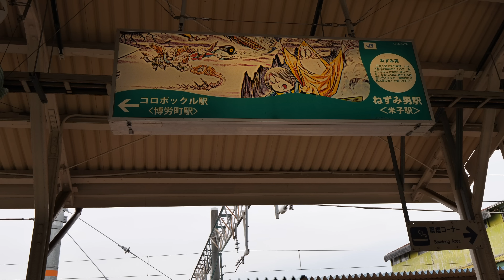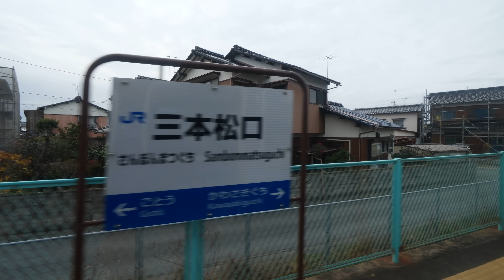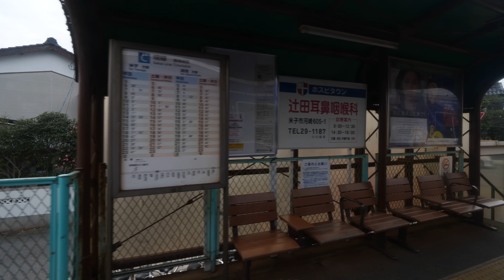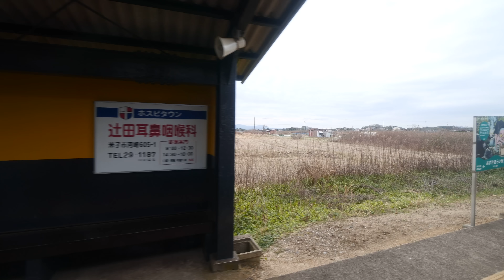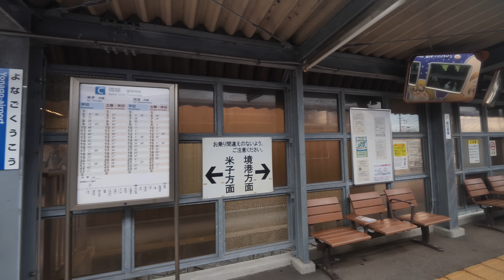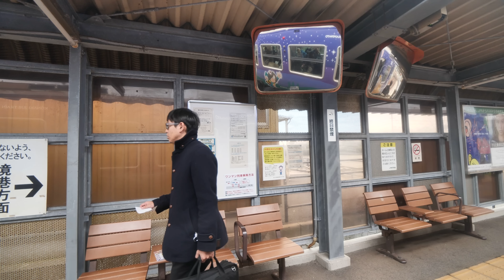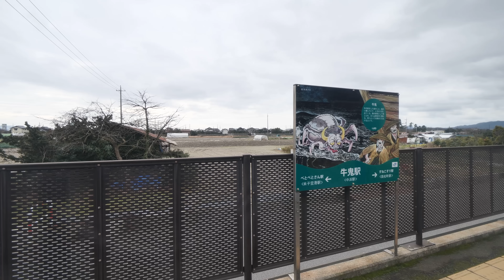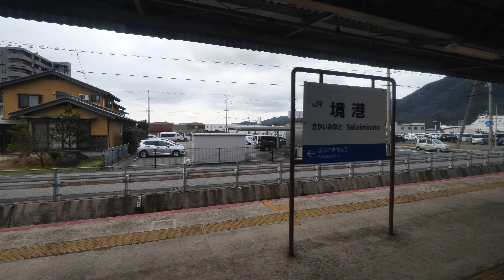JR西日本 境線 普通 （キハ47形運行・ゲゲゲの鬼太郎アナウンス） 超広角車窓 進行左側 米子～境港 【4K60P】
主な駅発車時刻・到着時刻
博労町（0:03:59）
富士見町（0:06:10）
後藤（0:08:30）
三本松口（0:11:52）
河崎口（0:15:10）
弓ケ浜（0:19:05）着（0:25:05）発
和田浜（0:28:08）
大篠津町（0:31:03）
米子空港（0:34:50）
中浜（0:39:07）
高松町（0:41:44）
余子（0:44:00）
上道（0:46:40）
馬場崎町（0:49:18）
境港（0:51:15）
2019年 1月11日撮影
35mm換算16mm相当の超広角レンズでの撮影です。
撮影機材：Panasonic DMC-GH5S + H-E08018
編集ソフト：TMPGEnc Mastering Works 7（x264使用）